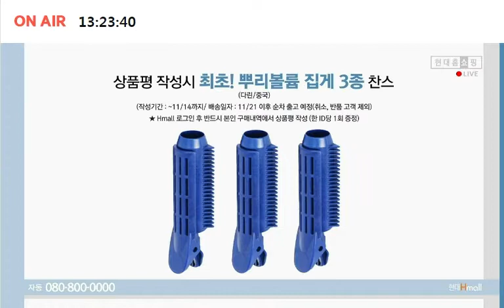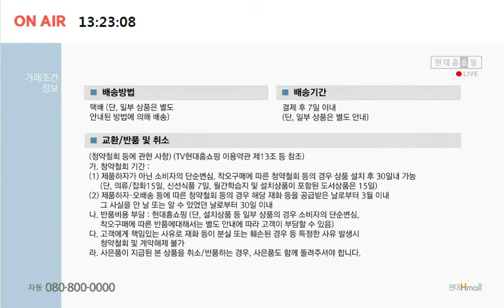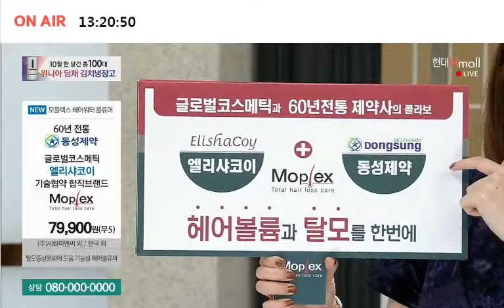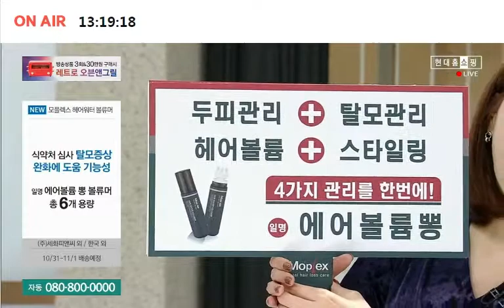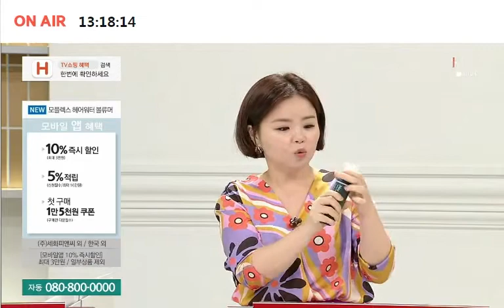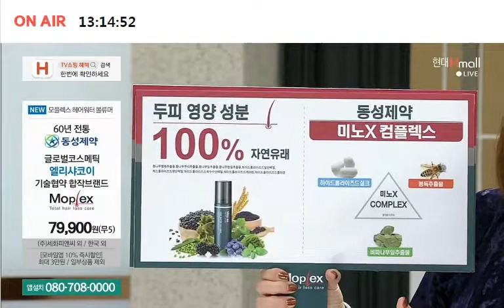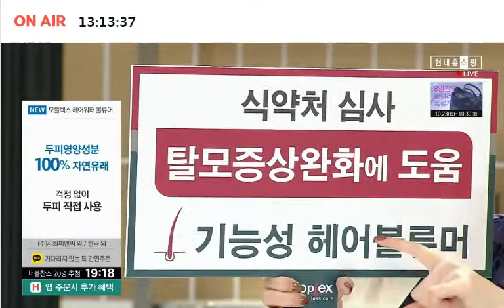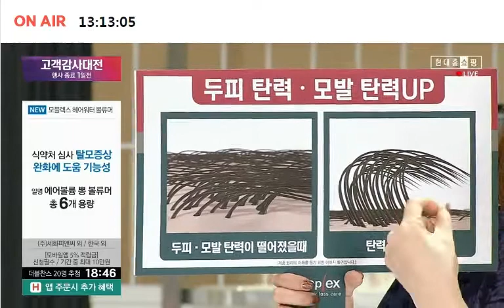현대홈쇼핑 모플렉스